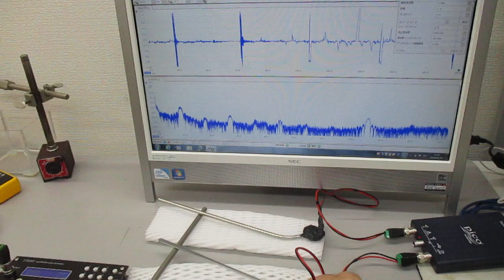超音波と表面弾性波（オリジナル超音波システムの開発技術）